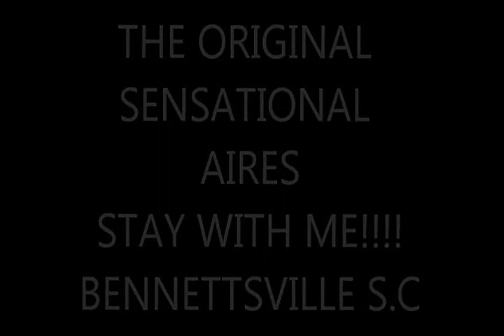ORIGINAL SENSATIONAL AIRES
SENSATIONAL AIRES.
SINGING STAY WITH ME